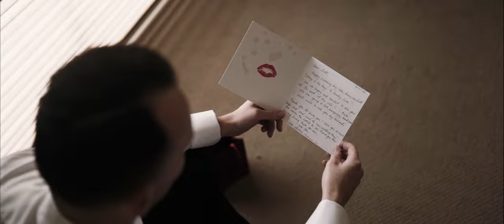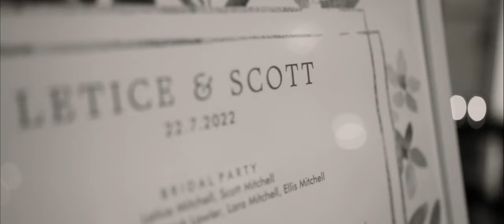Letice & Scott | Hillstone Lucia Wedding Film | Blue Vale Films